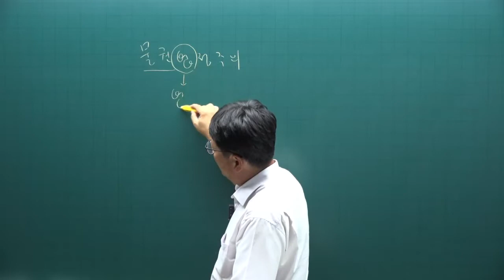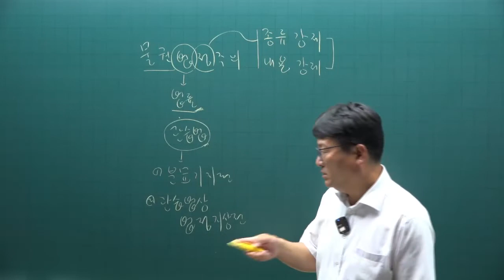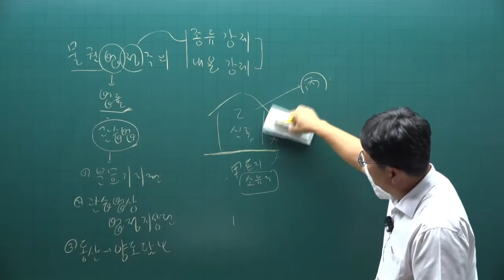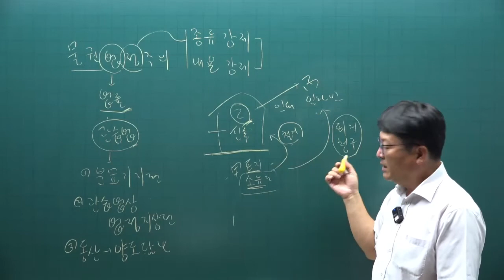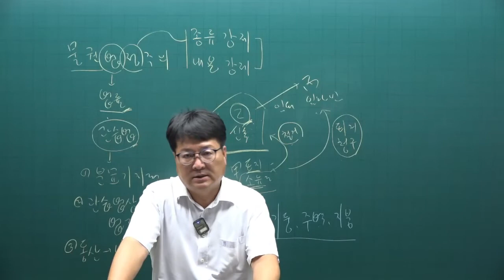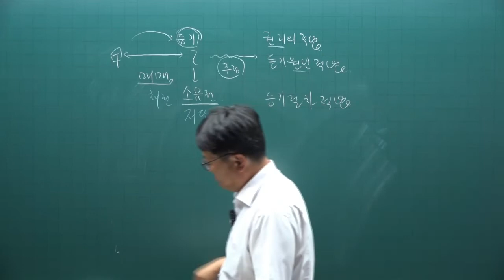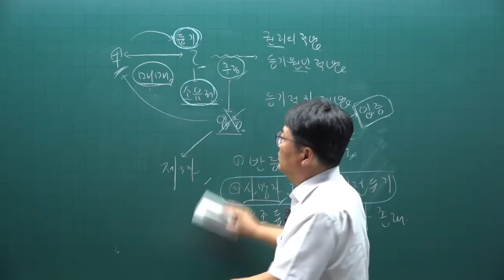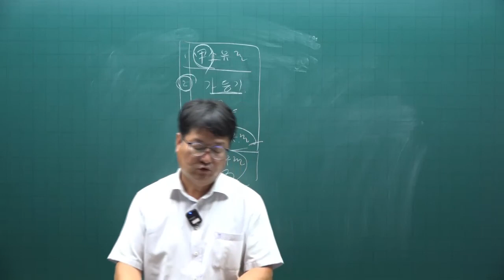[공인중개사 무료인강 공전무] 2022년 공인중개사 시험 1차과목 민법 핵심이론 제9강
강의제목 : 물권법 총설
제9강 핵심요약집 302p-  물권의 본질

2022년 공인중개사시험대비 부동산민법에 관한 핵심이론강의입니다.